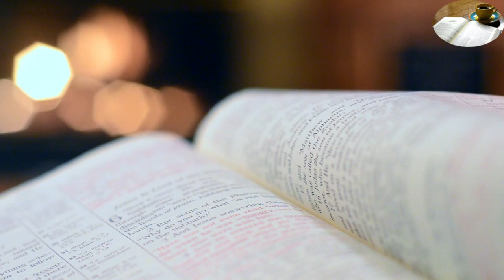DECOUVREZ L'EVANGILE / KfEvangile, Mercredi, 19ème Semaine du Temps Ordinaire / 16.08.2023